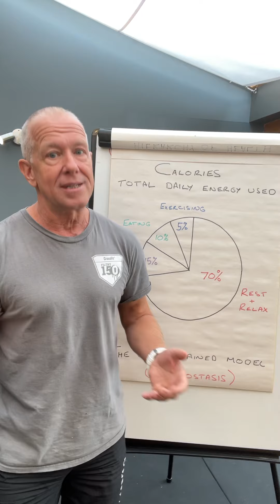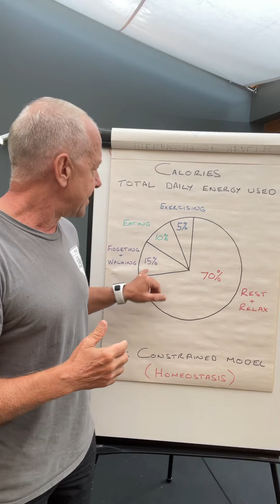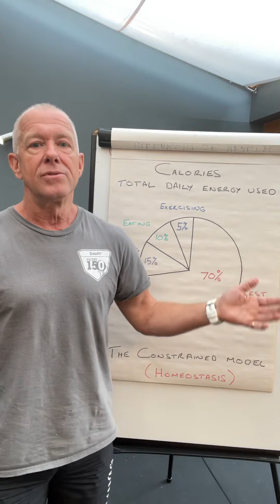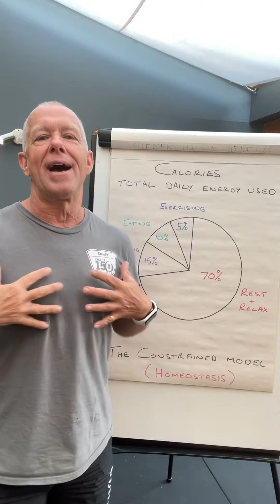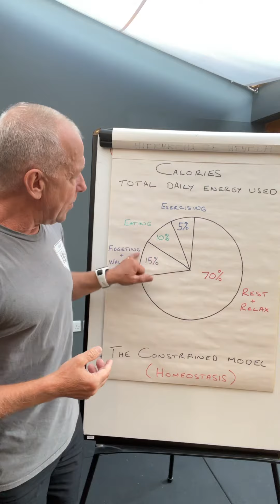NEAT vs. EAT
Time is precious! Prioritise your NEAT 👍
So many of us want to control weight, whether loss, maintenance or gain & it’s important to note that you will achieve much much bigger ‘gainz’ by looking at your caloric intake
your NEAT (Non-exercise activity thermogenesis . This accounts for more than 3 times your EAT (Exercise activity thermogenesis) in terms of daily calories used. Hope this video helps to make some sense of it for you - enjoy!!